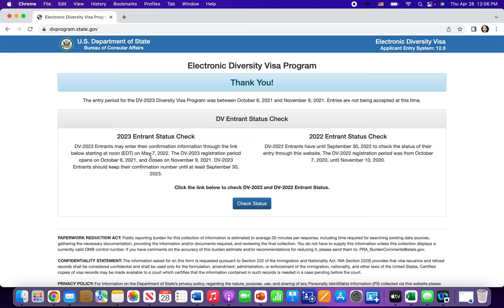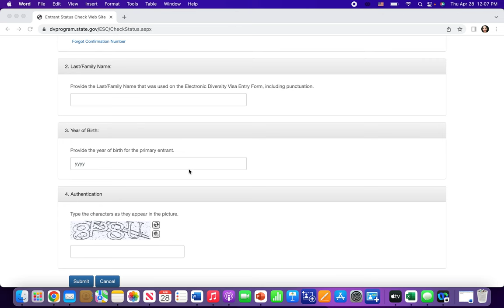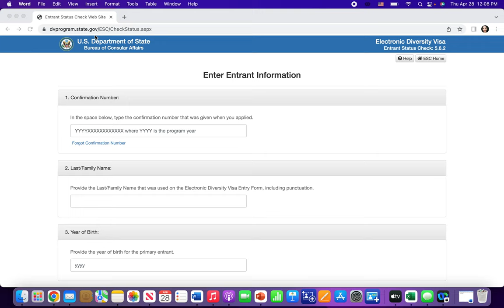Ինչպես ստուգել Գրին քարտի խաղարկության արդյունքները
Գրին քարտի խաղարկության արդյունքները կարող եք ստուգել մայիսի 7-ից հետևյալ կայքում`

Photo by Cristina Glebova on Unsplash